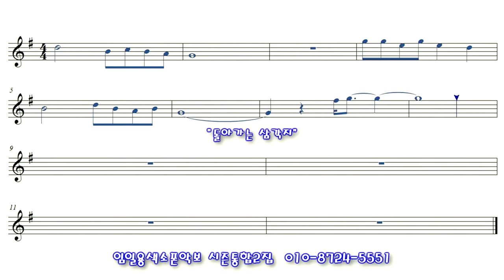[돌아가는삼각지] 색소폰연주 임일용색소폰 쉬운악보모음 시즌통합2집 Saxophone cover/sheet 색소폰악보